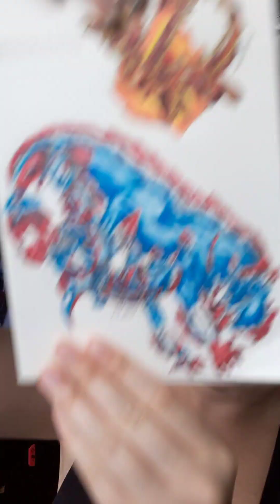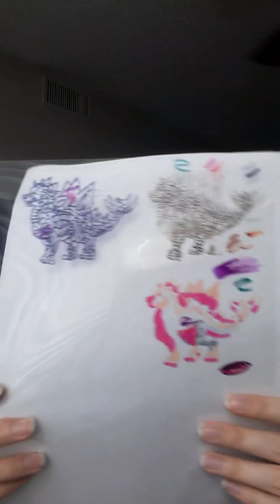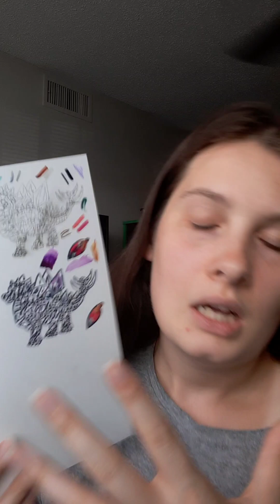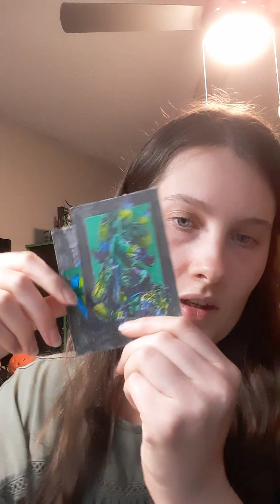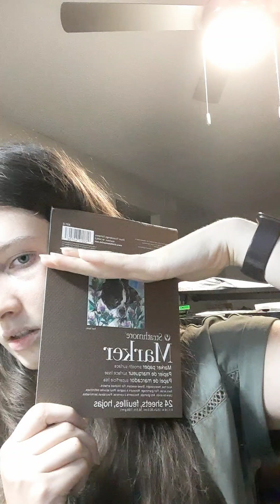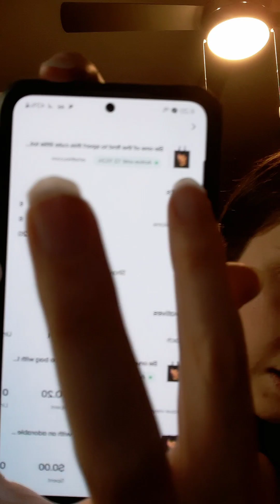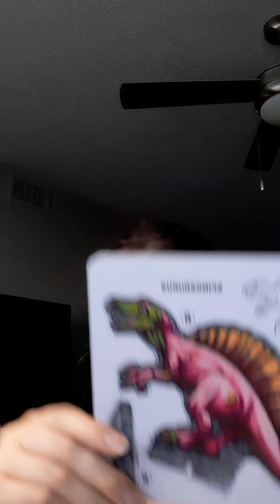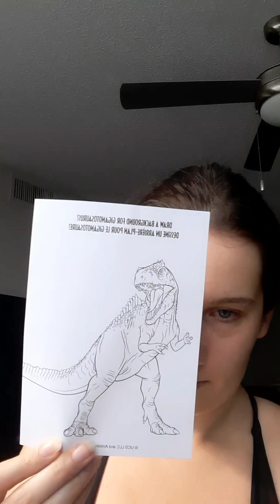Studio Vlog #23- Ads, drawing, talking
I create an ad for the first time to test it out  for my website along with talking.

If you like dinosaurs, ocs, dragons, art, comics, and fantasy then I'm the channel for you!